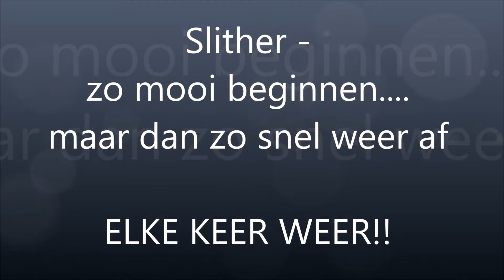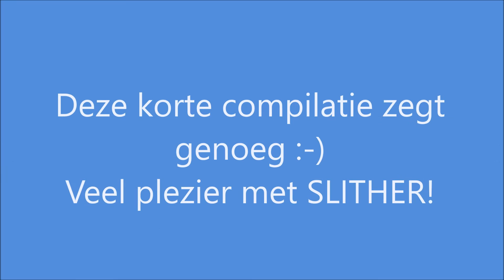SLITHER spelen, even iets heel anders dan haken of voorlezen .....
1 Juli 2016

Afgelopen week was ik niet lekker en kon ik me echt niet focussen op haken of voorlezen en dit spel was zo leuk om te doen en omdat ik zo vaak af ga dus even een leuke compilatie gemaakt